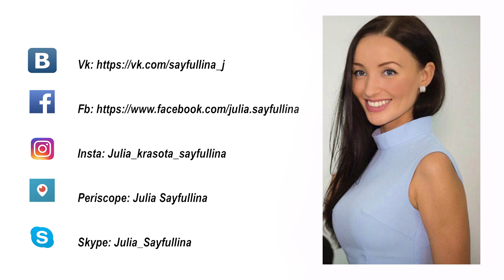Сайфуллина Юлия - Бьюти Коуч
- Тренер по Facebuilding
- Консультации онлайн по всему миру
- Курсы и Мастер-классы в городах
- Обучение тренеров по гимнастике для лица
- Программы Стоп Возраст!
Контакты:
Periscope: Julia Sayfullina
Skype: Julia_Sayfullina